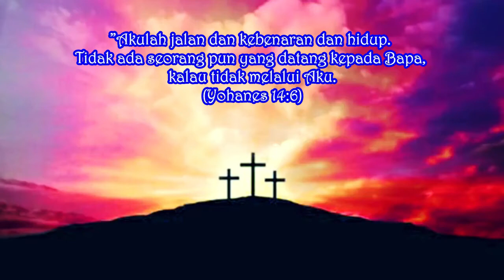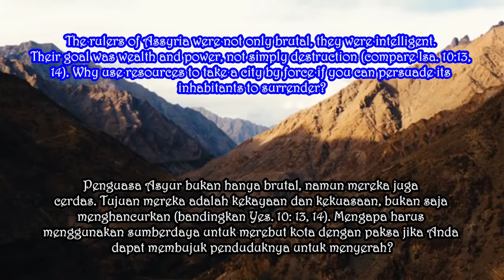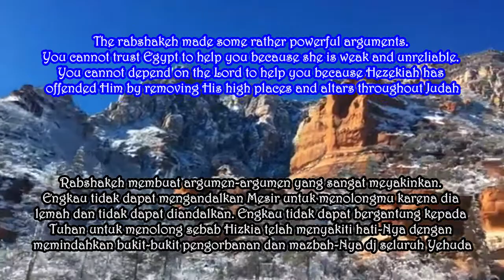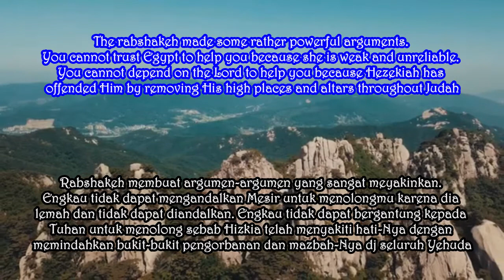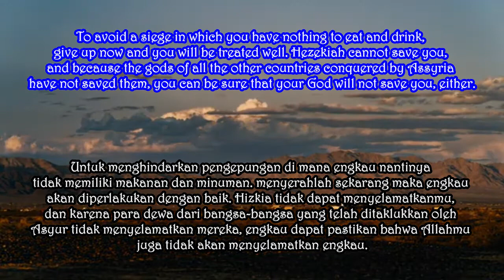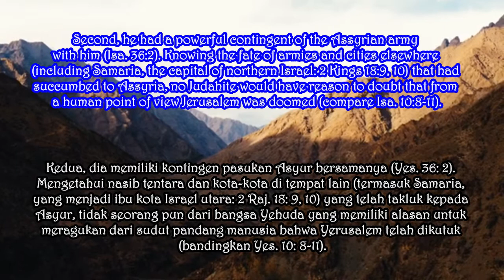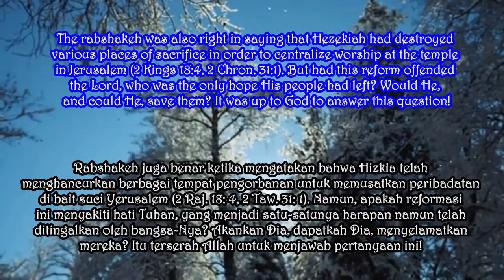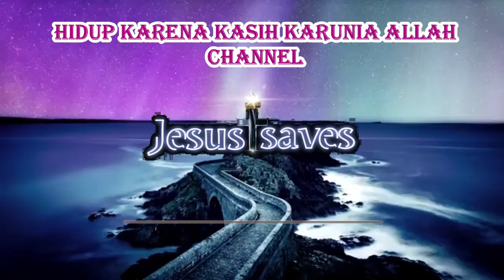PROPAGANDA. Renungan Malam. Senin, 8 Februari 2021. Eps 692